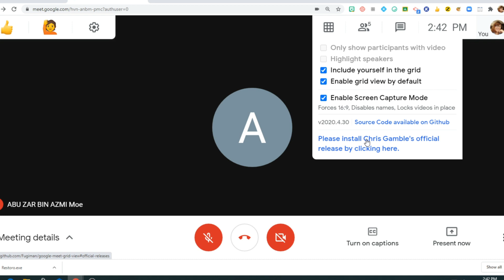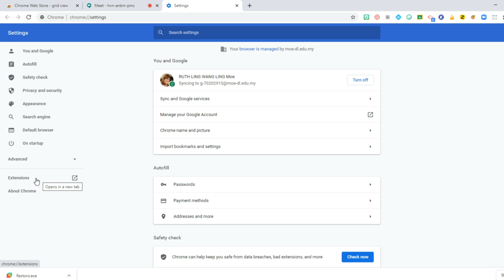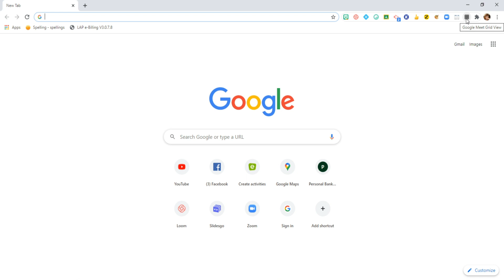[GOOGLE MEET TUTORIAL] Cara Selesai Masalah Grid View Meet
Mempunyai masalah menggunakan Grid View dalam Google Meet? Mudah sahaja caranya. Sila tonton video ini dan dengan hanya 2 minit dapat menyelesaikan masalah anda.